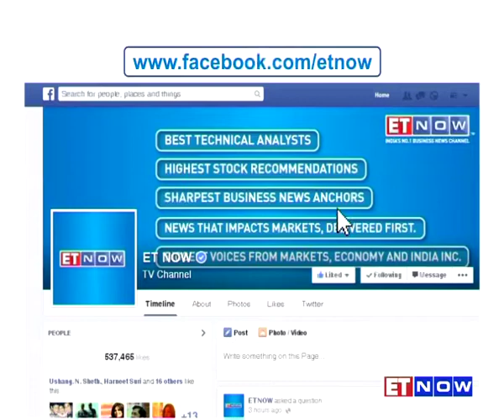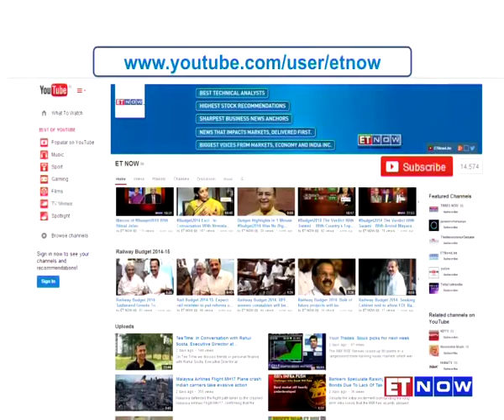Top Global News - What's Happening in the World | 15th March 2016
Missed the big stories from around the world? Here's a look at what's making headlines around the world!

1. Russia expected to increase pressure on Syrian president
2. Myanmar elects civilian president after 50 years
3. Mother Teresa to be made a saint, Pope Francis announces